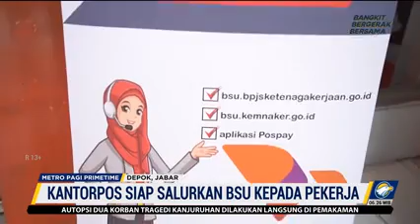Kantorpos Siap Salurkan BSU 2022 Kepada Pekerja | repost Metrotv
Kantorpos Siap Salurkan BSU 2022 dari Kemenaker Kepada Pekerja

repost @metrotv